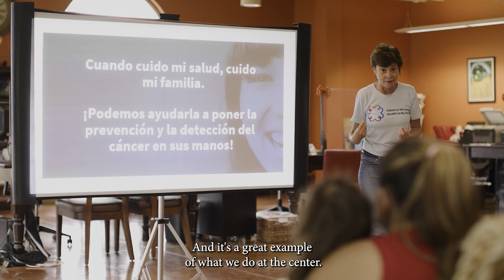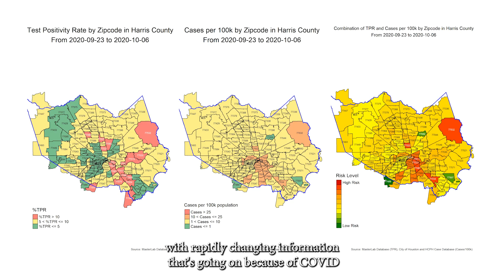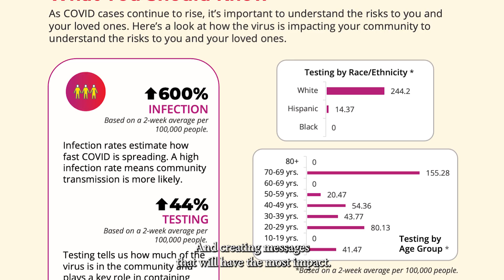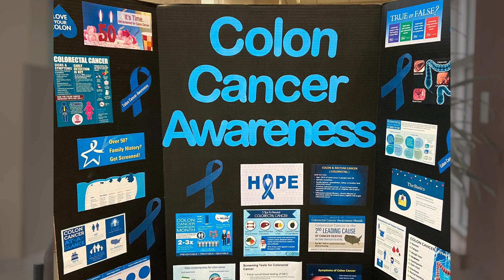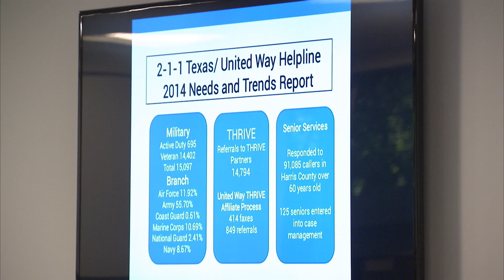Center for Health Promotion and Prevention Research @ UTHealth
Faculty, students and staff with the Center for Health Promotion and Prevention Research @ UTHealth are leading the nation in conducting innovative research to develop, evaluate, and disseminate health promotion and disease prevention programs in diverse settings and populations in all parts of Texas. As part of APHA 2021, CHPPR program highlights include cancer prevention and opioid addiction services, amongst others.